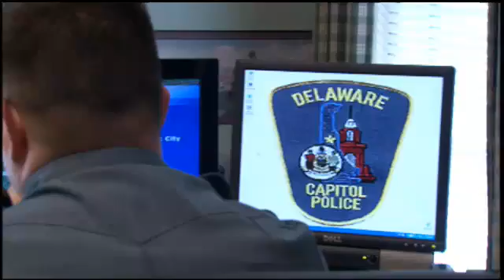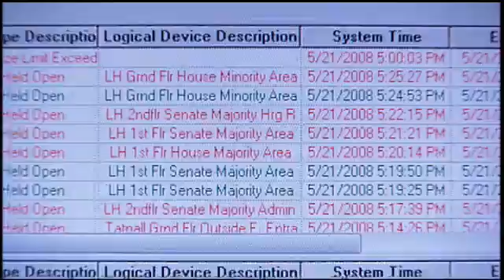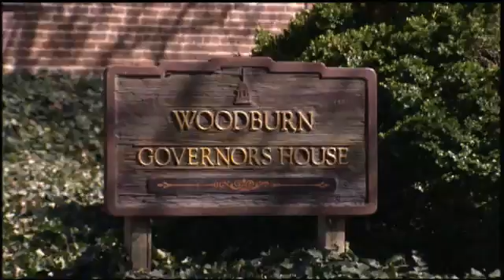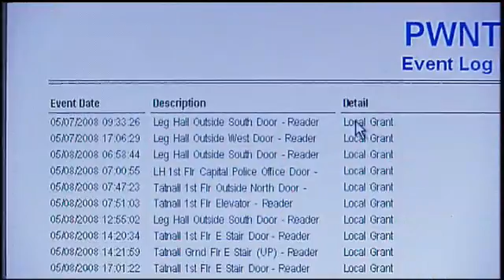Delaware Capitol Police -- Video Case Study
Advantech provided a unique and innovative solution for the Capitol Police Department. We installed a Honeywell Video Analytics System which takes the Digital Video Management System to a new level of security. This innovative technology was integrated with the Honeywell ProWatch Access Control Management System to provide a customizable Security Management Solution.